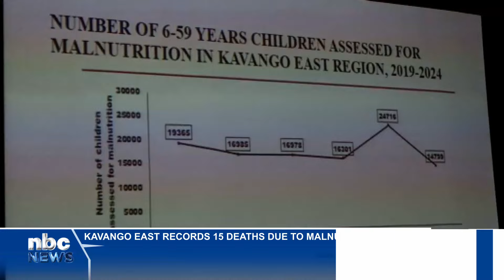Kavango East records 15 deaths due to malnutrition - nbc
Kavango East Region has so far recorded 15 mortalities due to malnutrition.